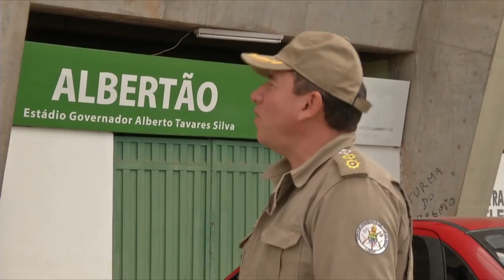Vistoria no Estádio Albertão